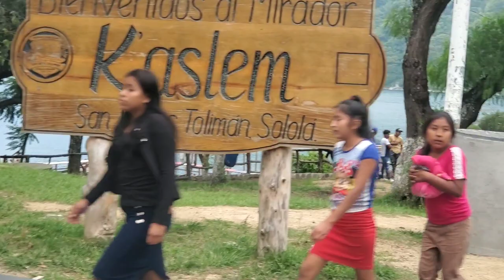(mis hijos ya extrañaban esto) después de mucho tiempo salimos todos.